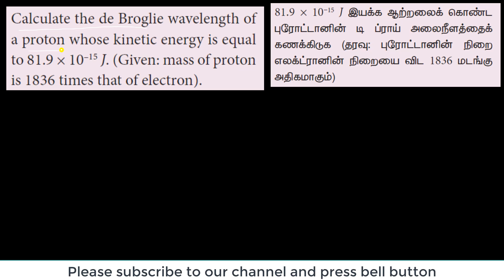Numerical problem 12 | Dual nature of Radiation and matter | Physics | class 12 | Chapter 7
Calculate the de Broglie wavelength of a proton whose kinetic energy is equal to 81.9 × 10^–15 J. (Given: mass of proton is 1836 times that of electron).